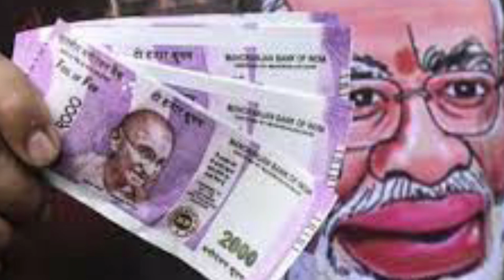PM కిసాన్ రైతులందరికీ శుభవార్త.! రేపు ఉదయాన్నే 34000 నేరుగా మీ ఖాతాలోకి వస్తాయి || Kisan Bharosa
Watch: PM కిసాన్ రైతులందరికీ శుభవార్త.! రేపు ఉదయాన్నే 34000 నేరుగా మీ ఖాతాలోకి వస్తాయి || Kisan Bharosa